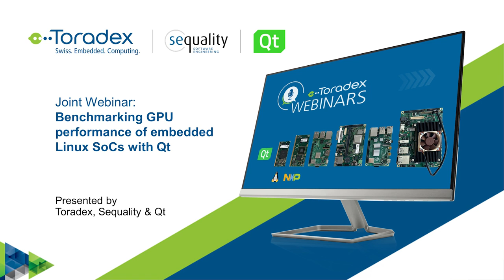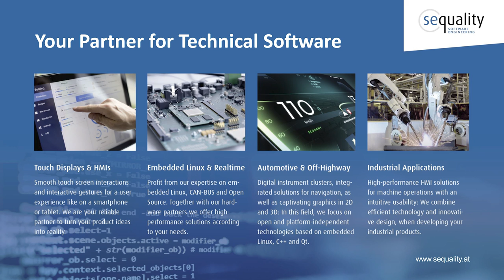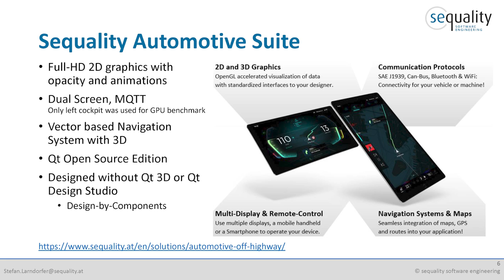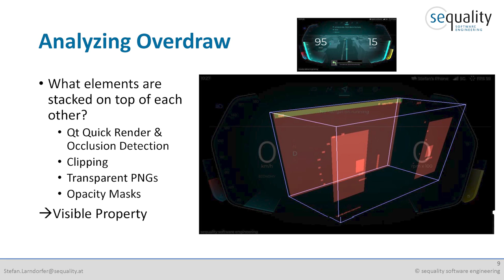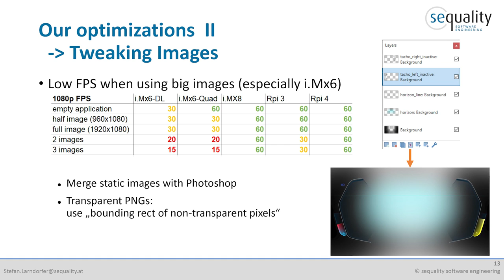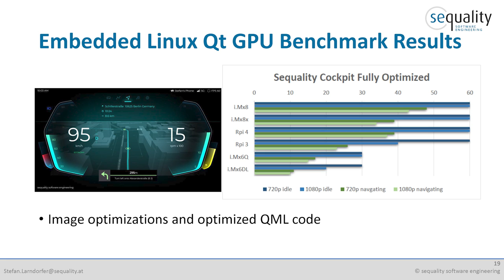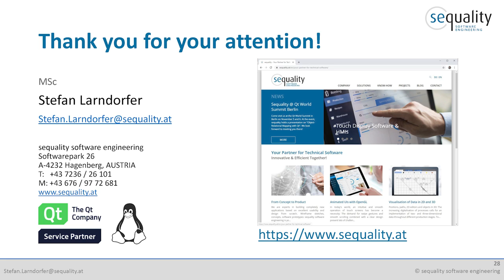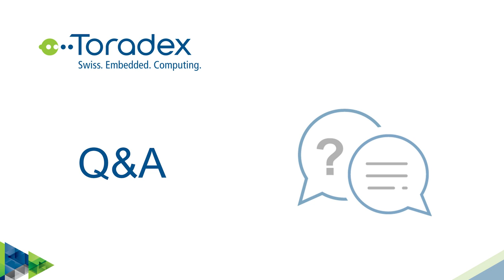Benchmarking GPU Performance der Embedded Linux SoCs mit Qt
Falls Sie sich mit Embedded Linux für System on Chips (SoCs) auskennen und sich fragen, welche Plattform für die Erstellung von Anwendungen mit höchster Performance am besten geeignet ist, im Speziellen auch mit 720p oder Full HD Grafik, dann ist dieses Webinar für Sie!

Leistungsstarke Embedded Anwendungen sind üblicherweise nicht von der CPU limitiert, sondern von der GPU und der Speicherrate. Sequality Software Engineering, ein Partner von Toradex, hat nach umfangreicher Recherche einen Mangel an zuverlässigen GPU Benchmarking Daten für Embedded SoCs festgestellt. Deshalb hat Sequality einen eigenen Benchmark entwickelt. Dieser basiert auf Qt for Device Creation und unterstützt die Toradex System on Modules (SoMs) und Sequality’s Automotive Suite. Die Grundlage für alle durchgeführten Tests waren die Boot2Qt Images mit zusätzlich abgestimmten Optionen für die verwendete Hardware-Platform.

Die Resultate sind jetzt verfügbar! Sehen Sie sich das Webinar an, um mehr zu erfahren.

Die wichtigsten Inhalte sind:
  -  Die Benchmark-Resultate der Embedded GPUs
  -  Vergleich der Performance vom Raspberry Pi bis zum Apalis iMX8
  -  Wie Sequality die Performance auf vielen Plattformen durch Optimierung der eigenen Anwendung verbessern konnte
  -  Lernen Sie wie Qt-Anwendungen optimiert werden können und wie man mit ein paar QtQuick Tricks die Geschwindigkeit der UIs erhöhen kann
  -  Lassen Sie Ihre Fragen von Experten von Sequality, The Qt Company und Toradex live beantworten

01:54 Introduction to Toradex
05:30 Introduction to Sequality Software Engineering
08:30 Agenda
35:50 GPU Benchmark Demo Videos
41:16 Embedded Linux Qt GPU Benchmark Results
51:05 Q&A